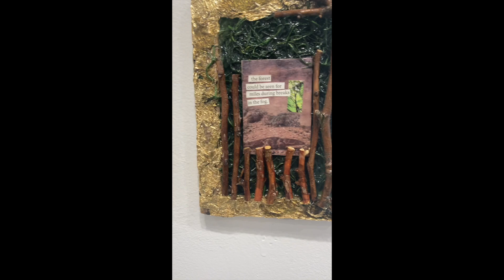Sally's opening Sept 7, 2023